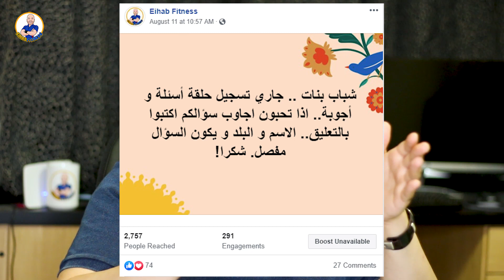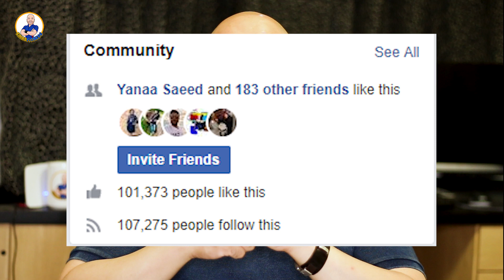جسمي لا يستجيب مع الرجيم ما الحل؟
إذا كنت من الناس الذين يعانون من صعوبة بنزول الوزن و عدم التجاوب مع الرجيم, اجاوبك بهذا الفيديو مع مجموعة من أسئلة مهمة من متابعين ايهاب فتنس عن أفضل طرق خسارة الوزن.